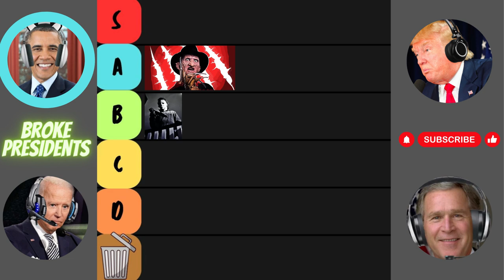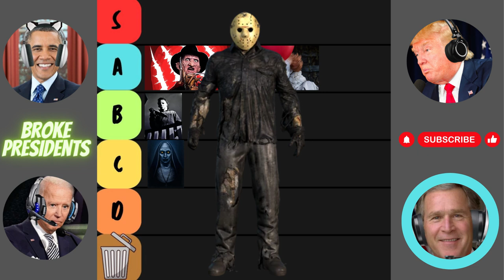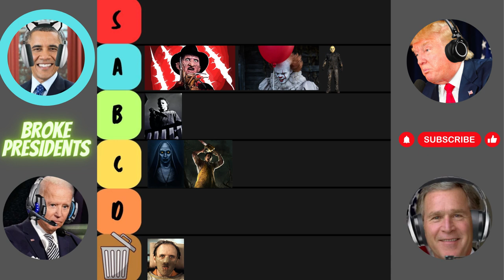Presidents Rank Horror Slashers! (AI Voiceover)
Dive into our latest YouTube video for a rollercoaster ride of laughs, debates, and witty banter as our presidential brokies take on the ultimate McDonald's tier list challenge. With a unique twist, they don't just stop at ranking fast food; they jump headfirst into the spine-tingling world of iconic horror figures, from Michael Myers to The Babadook. Each character brings their comedic A-game, teasing and jesting, leaving viewers hanging on their every word.

Expect hilarious takes on classic horror villains, with rankings ranging from S-tier to Trash tier. Watch as our team debates the scare factor, fashion choices, and potential health code violations of each character, all while throwing playful jabs at each other. Whether it's debating Freddy Krueger's manicure nightmares or Jason Voorhees's vacation preferences, this video is packed with humorous insights and surprising rankings.

Will Freddy score higher than Pennywise? Is The Babadook's hat really making a comeback? Tune in to find out and join the debate on who truly deserves the S-tier title in horror.

Key Moments:

Intro 0:00-0:30
Michael meyers 0:31-1:00
Freddy Kreuger 1:01-1:22
Pennywise the clown 1:23-1:37
The Nun 1:38-1:59
Jason Vorhees 2:00-2:21
Leatherface 2:22-2:38
Hannibal lector 2:39-3:04
Jack Torrance 3:05-3:17
Babadook 3:18-3:34
Conclusion 3:35-4:32